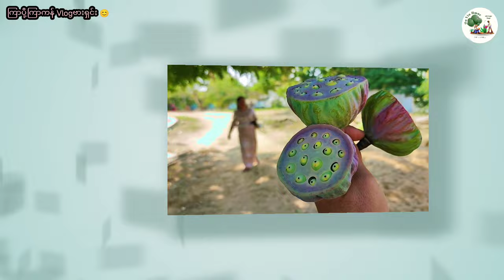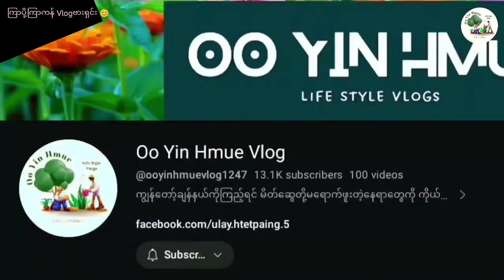ဒီခေါက်တော့ ကြာသီးခူးစားခဲ့ပါတယ် တူမချောလေးကို ဓာတ်ပုံအလှလေးတွေ ရိုက်ပေးဖြစ်ခဲ့ပါတယ် (ကြာပို့)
I trevelled to the Kyar Po Lotus Lake that is located at highway road from Myingyan town to Bagan town. There are the more ancient pagodas at that lake. 2nd time

မန္တလေးတိုင်း မြင်းခြံခရိုင် တောင်သာမြို့နယ် ကြာပို့ရွာမှာရှိတဲ့ ကြာပို့ကြာကန်တော်ကို သွားရောက်လည်ပတ်ခဲ့ပါတယ်
မြင်းခြံမြို့နှင့် ပုဂံညောင်ဦးမြို့ကြား လမ်းမပေါ်မှာတင် တည်ရှိပါတယ်
မြင်းခြံမြို့နှင့် ၁၅ မိုင်ကျော်ကျော်သာဝေးပြီး ၁ နာရီခန့်သာကြာပါတယ်
ပခုက္ကူတံတားကြီးနဲ့လည်း နီးပါတယ်
မိုင် ၂၀ ဝန်းကျင်သာဝေးပြီး ၁ နာရီကျော်နဲ့ပဲ ရောက်နိုင်ပါတယ်
အလောင်းစည်သူမင်းတည်ခဲ့တဲ့ဘုရားစေတီတွေရယ်
ရွှေငါးတွေ ဗေဒါတွေ ရွှေကြာတွေပြည့်နေတဲ့ကြာကန်ကြီးရယ်
photo shot ဖို့ view လှလှတွေ
အေးချမ်းခြင်းတွေရယ် စုံလှတဲ့နေရာလေးမလို့
သူငယ်ချင်းတွေ သွားလည်ပတ်ကြနိုင်အောင်
မှတ်တမ်းတင်ပေးလိုက်ပါတယ်နော်

Source
Song:
Artist:
Link:

Footage: